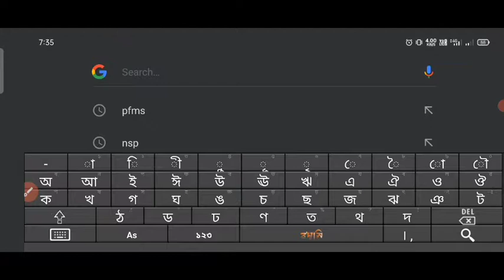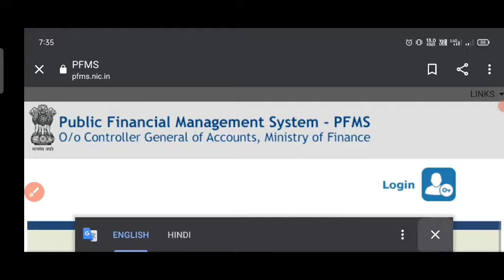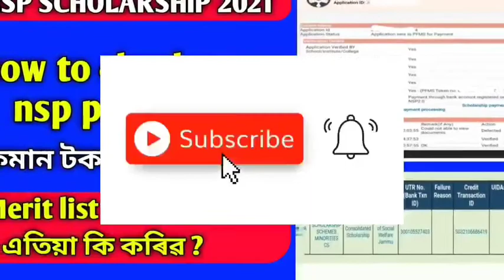How to check your nsp payment 2021 // Ishan uday new merit list // Pfms nsp payment check //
comment, news, reporting, teaching, scholarship and research fair use is a permitted by copyright statute that might otherwise be in fringing, personal use tips the balance in favour of fair use.